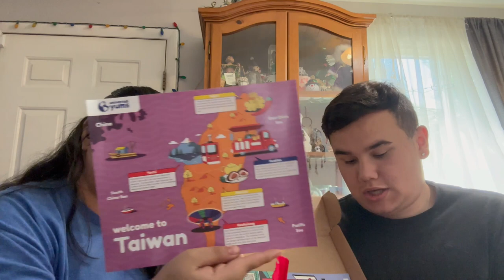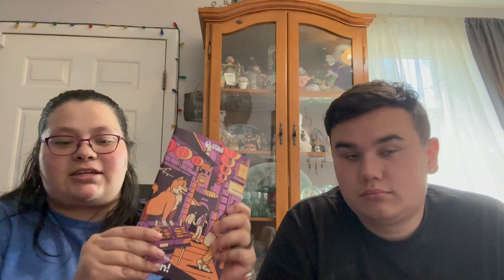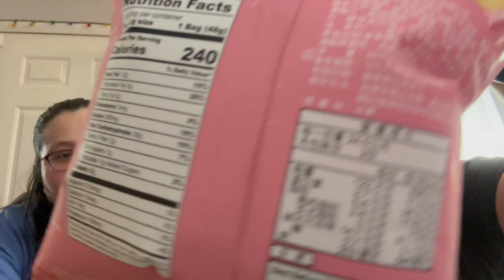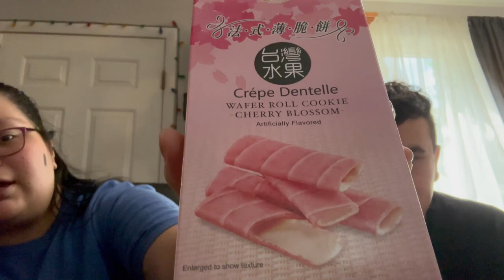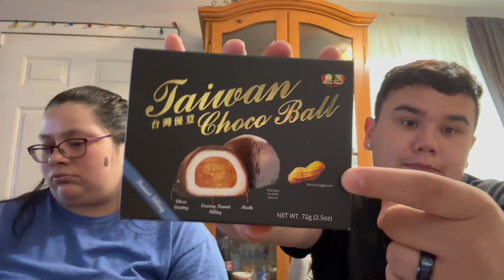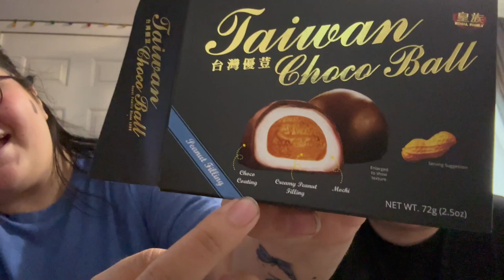Food test #2 TAIWAN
Trying food from Taiwan ￼